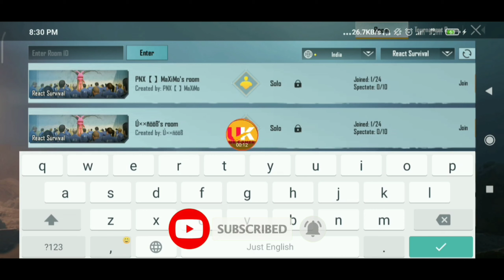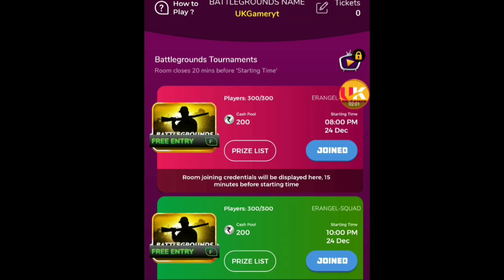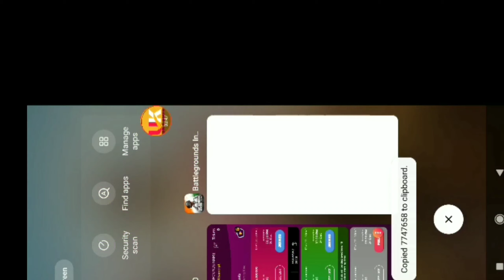WINZO Bgmi Tournaments | Winzo Bgmi Tournament Join kaise kare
please
if u like plz like

Join us for Pubg gameplay and its latest video. Here you will find pubg video,.